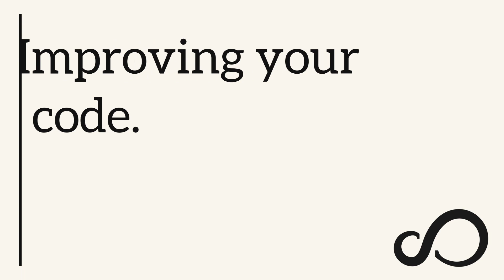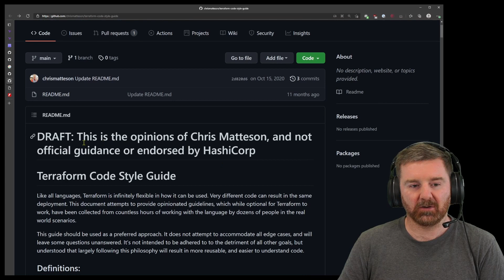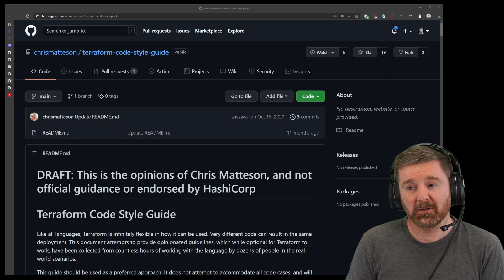Improve your Terraform code!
It takes time to learn news DevOps tools and technologies, but in this video I wanted to give you some tips on how you improve your Terraform code from day one by just employing a few simple ideas.

Introduction 00:00
Improving your Terraform Code 00:14
Coding Standards 01:24
General Names & Conventions 3:04
Specific Service Names 05:19
Placement of Variables 06:36
Code Style 07:49
Comments 09:27
Versioning 10:35
Testing 13:39
Conclusion 18:25

About Michael Crilly:
Michael Crilly is a leading expert in DevOps and automation. Mike has automated everything from Cisco hardware to AWS resources using various tools like Python, Ruby, Go, Terraform, Packer, Ansible, CloudFormation, CI/CD, JenkinsCI, GitLab, Docker, Kubernetes, GitOps, and much more. Mike also loves to teach everyone and anyone about the joy of automating complex Cloud resources to deliver a fast, better infrastructure that's cheaper to operate and more stable to manage.

Checkout my FREE courses!